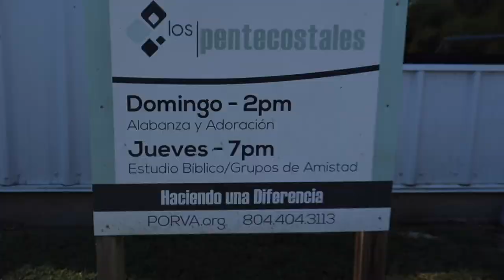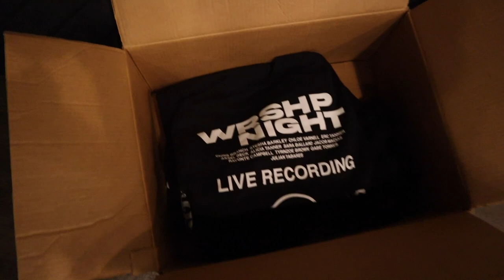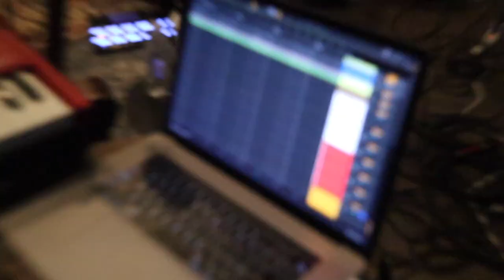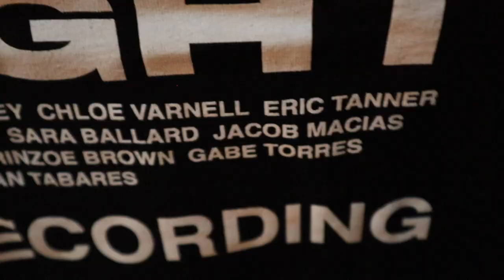leave it all out there ...